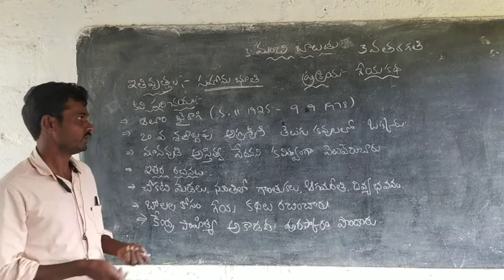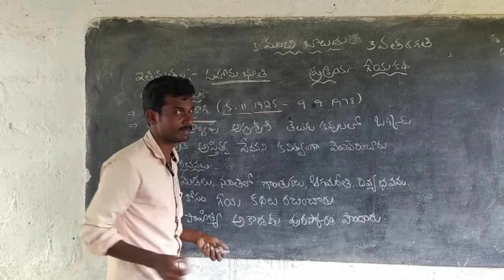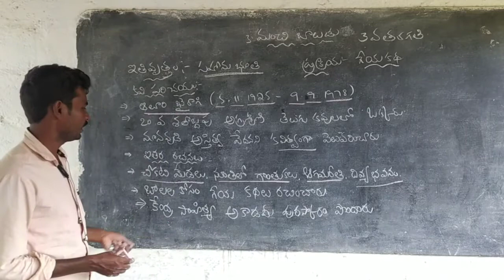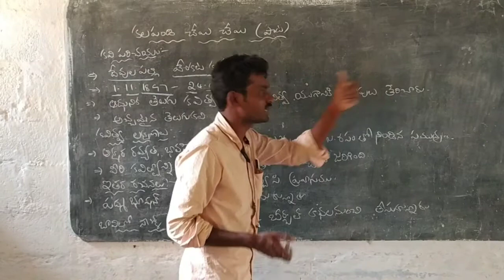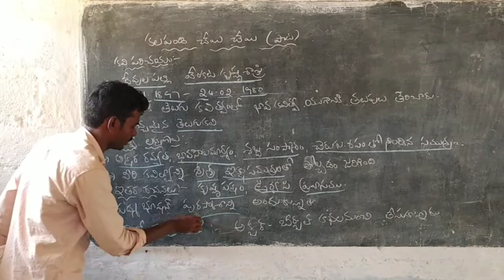3 వ తరగతి 3 వ పాఠం మంచి బాలుడు కవి పరిచయం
3 వ తరగతి 3 వ పాఠం మంచి బాలుడు కవి పరిచయం